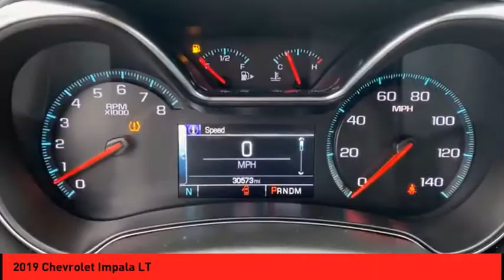2019 Chevrolet Impala St. Peters MO P5284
2019 Chevrolet Impala LT

This 2019 Chevrolet Impala LT boasts features like a push button start, remote starter, backup camera, a leather interior, Sirius satellite radio, OnStar Communication System, side air bag system, and digital display and will not disappoint.  It has a 6 Cylinder engine.  This one's available at the low price of $19,500.  You can trust this sedan because it has a crash test rating of 5 out of 5 stars!  It has great mileage with 18 MPG in the city and 28 MPG on the highway.  The exterior is a charming mosaic black metallic.  Bluetooth allows you to talk on your phone while keeping your eyes on the road.  This vehicle comes with leather seats.  You won't miss a beat with great time-saving features like push button start and remote starter.